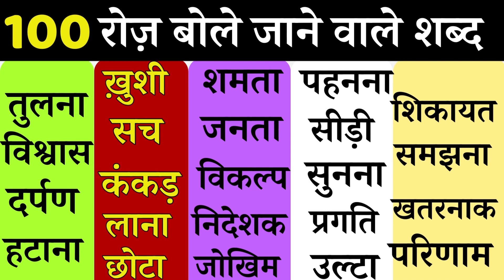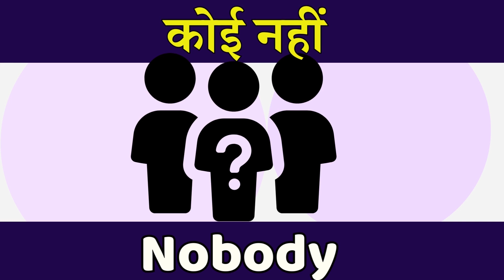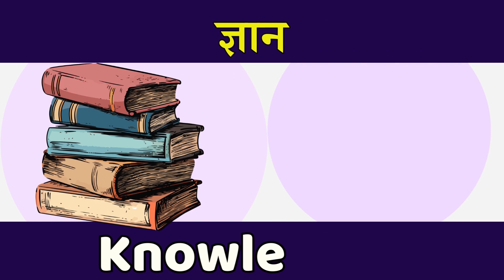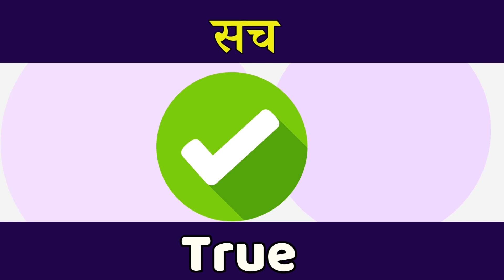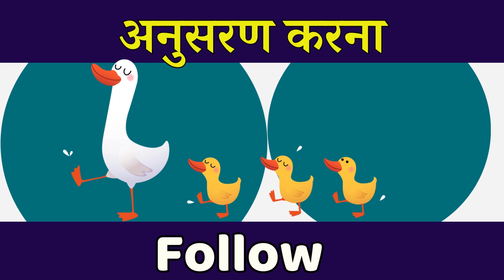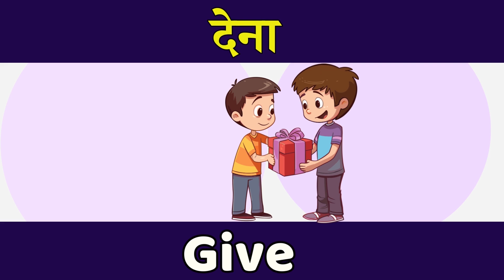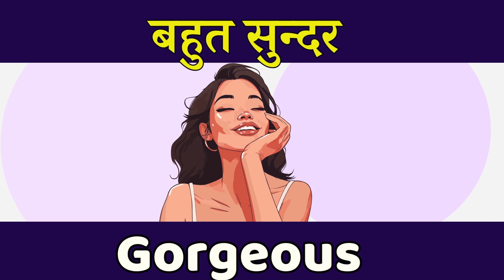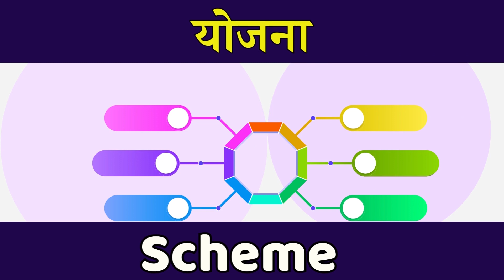100 Daily Use English Words | English Vocabulary | Roj Bole Jane Wale English Word in Hindi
100 Daily Use English Words English Vocabulary Roj Bole Jane Wale English Word in Hindi learning videos word meaning English vocabulary

Dosto agar aapko mera video informative lag raha ho to video ko like jaroor kare aur apne dosto ke sath share bhi kare.